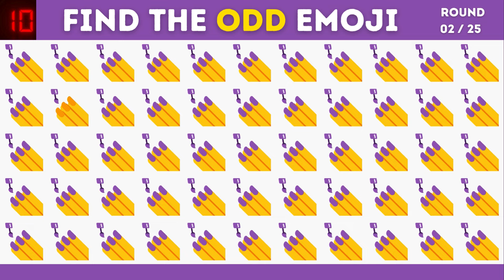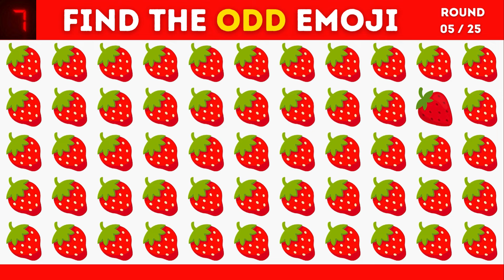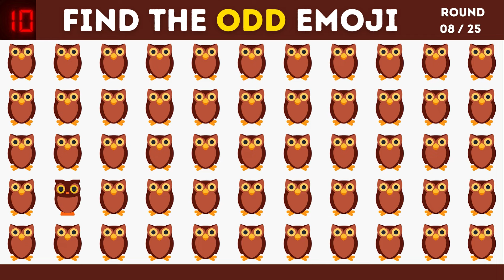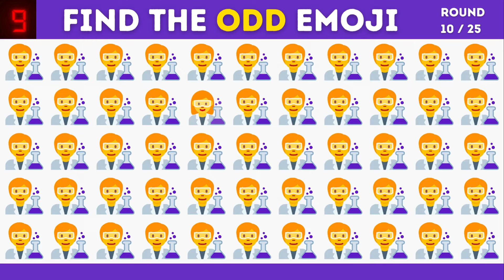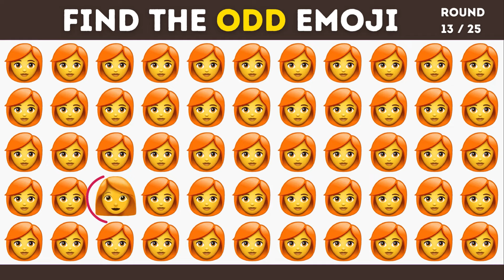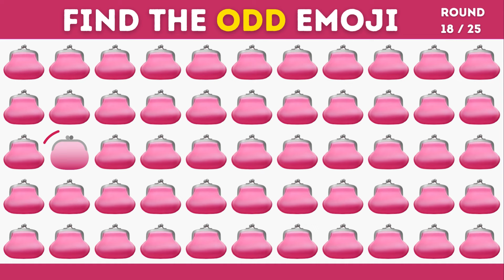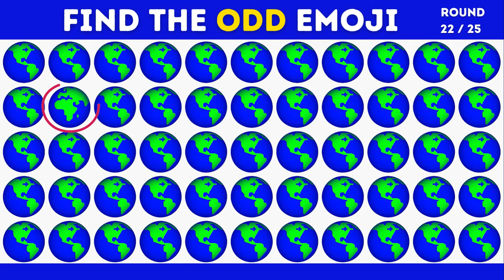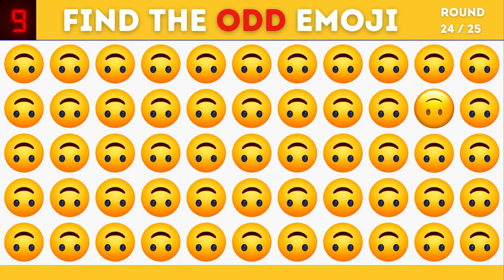Finden Sie ODD One Out | Emoji-Quiz | Leicht, Mittel, Schwer, Unmöglich - 50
We're all about fun, learning, and testing your observational prowess. Challenge your friends to see who has the sharpest eye! 🏆👀

Timestamps:
00:00 - 00:13 Intro
00:14 - 08:35 Find thee ODD Emoji
08:36 - 08:48 Outro